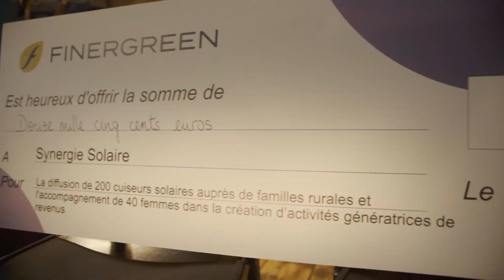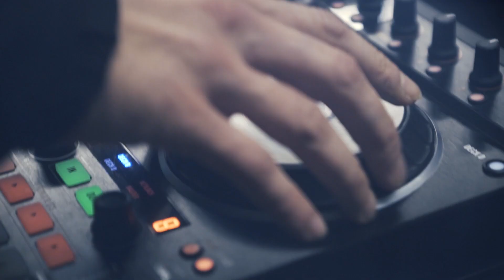FOOT SOLAIRE 2021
Retour en images sur le tournoi de Foot Solaire 2021, le 26 novembre à l'Urban Soccer d'Aubervilliers